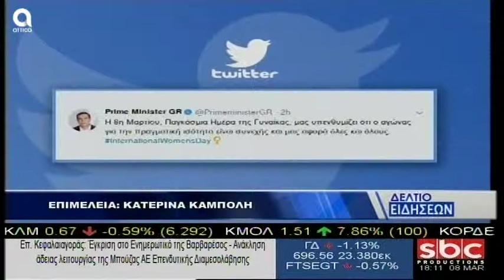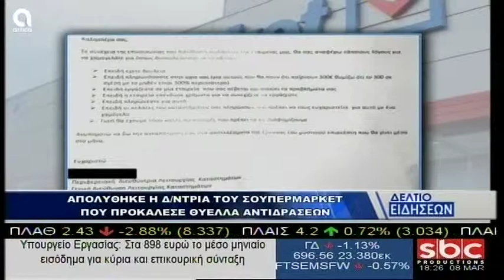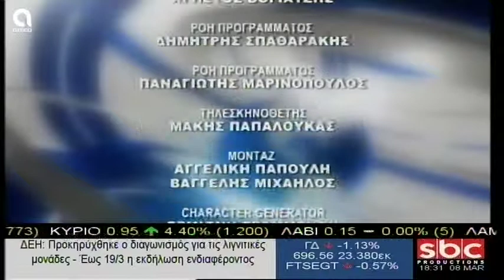ΔΕΛΤΙΟ ΕΙΔΗΣΕΩΝ 08.03.2019